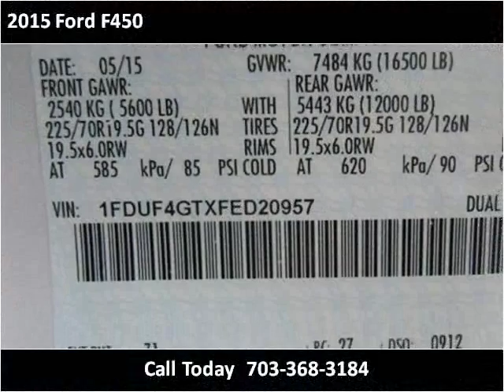2015 Ford F450 New Cars Manassas VA